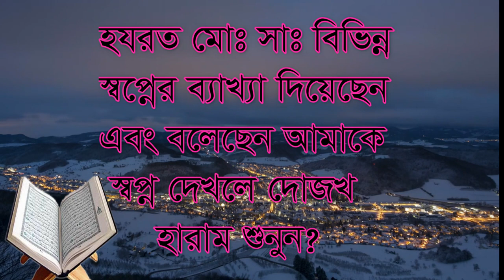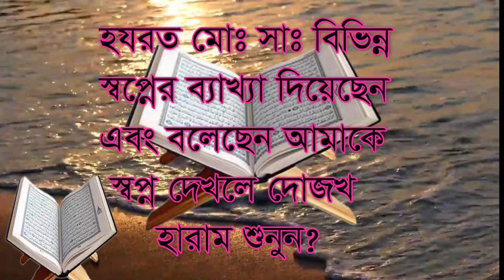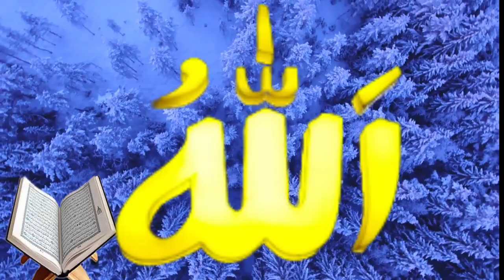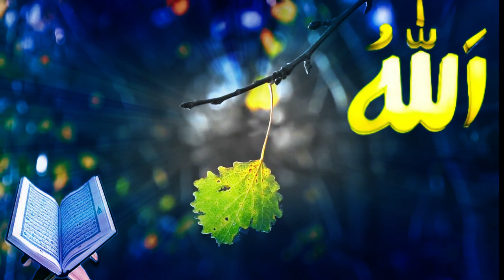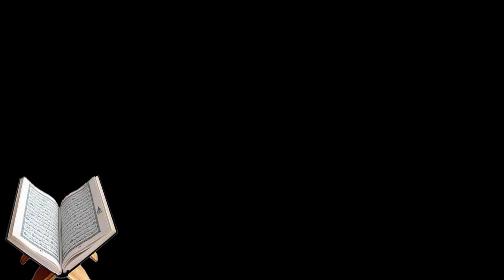,,,শুনুন আপনার অসমপূর্ণ কাজ সম্পূর্ণ হয়ে যাবে ,,osopmporno kaj somporno hohoe ki ki dekle